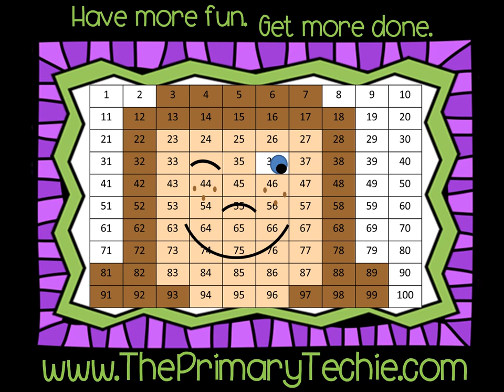Counting Back Bees - Spring